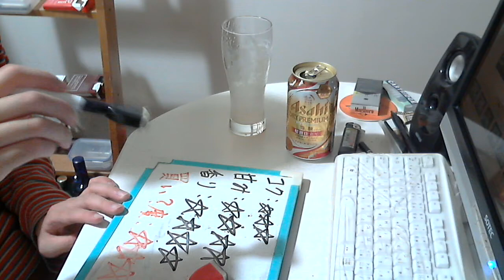酒好きな元新潟人の飲酒動画 part1201 ドライプレミアム 焙煎仕立て 【生ビール】